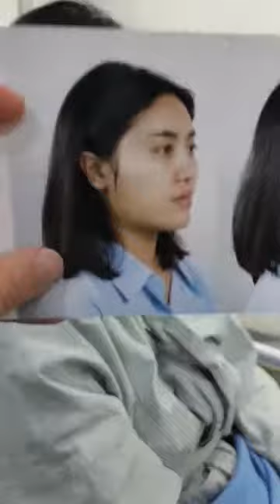แก้จมูกโอเพ่นตอกฐาน หลังทำทันที หมอกันมือผ่าโอเพ่น By : หมอกัน Theerathornclinic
มีปัญหาเรื่องความสวยความงามสอบถามได้เลยค่ะ
🔹Line: @theerathornclinic (มี@ข้างหน้าด้วยนะคะ)